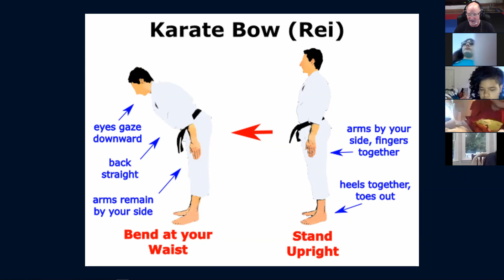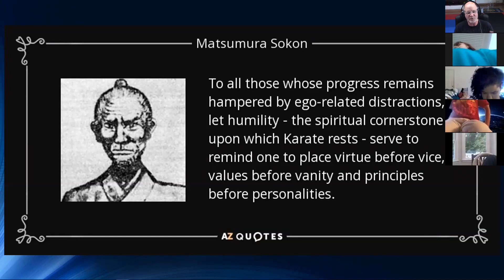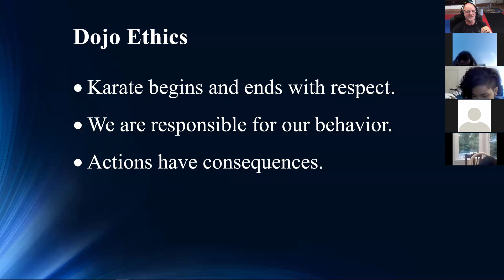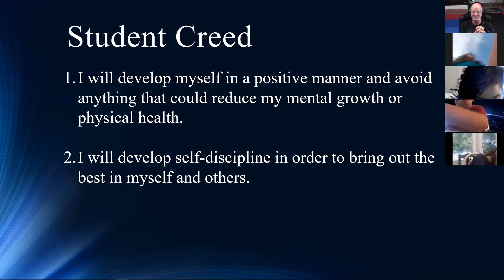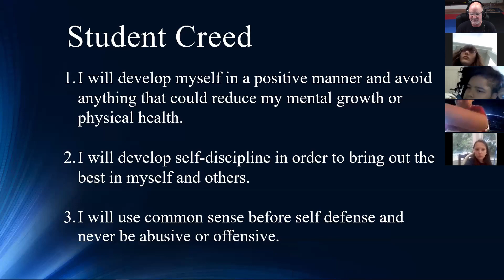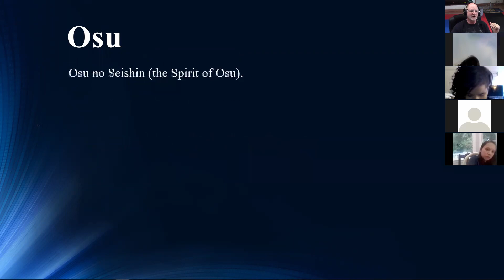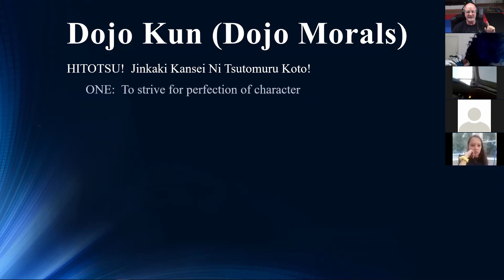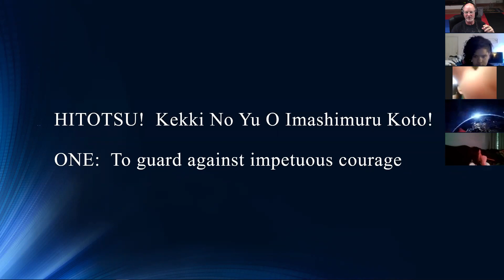VMAC | Virtual Training: Dojo Philosophy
Hanshi Darren Myers teaches his students about the Karate and Life Philosophies of our Dojo. Pay attention, you will see these again on your next written test ;)

This edited footage comes from our Virtual Karate Lecture Classes, which are held every Wednesday.

Credits:
Head Instructor: Darren Myers
Editor: Zach Townsley